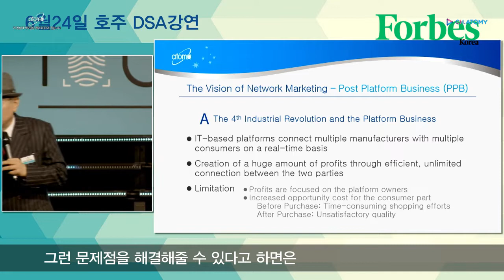Forbes Korea 8 August issue - Korean